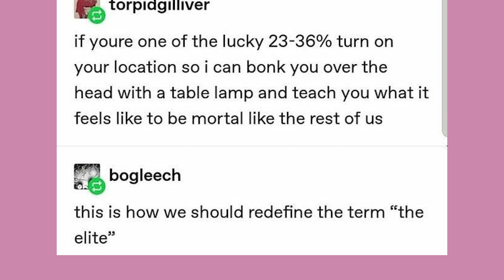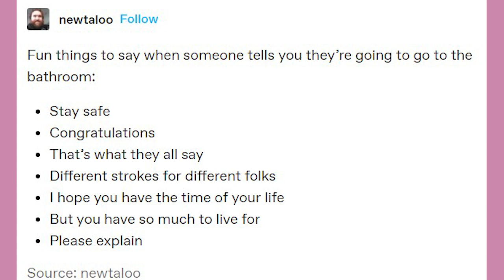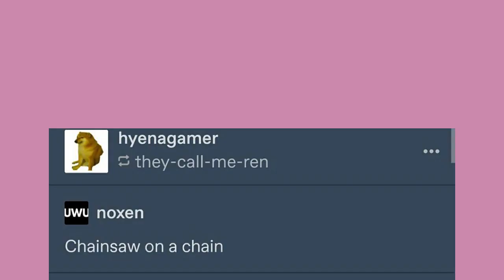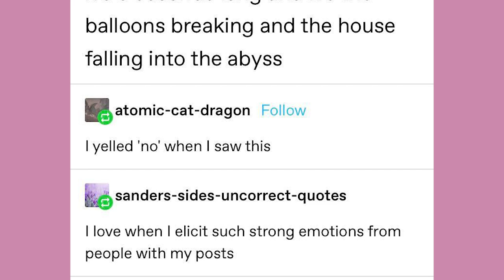Karens are adapting | Late Night Tumblr Posts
Got Stuff You'd like to Send? Send it to:
P.M. Seymour